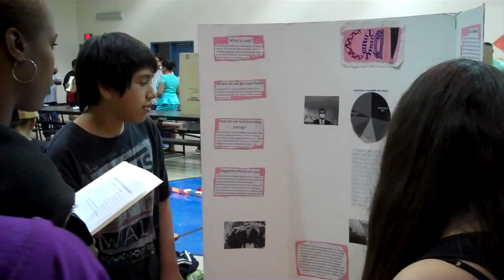Conservation Fair - Heriberto A Presentation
An exemplar of a student's Conservation Fair presentation